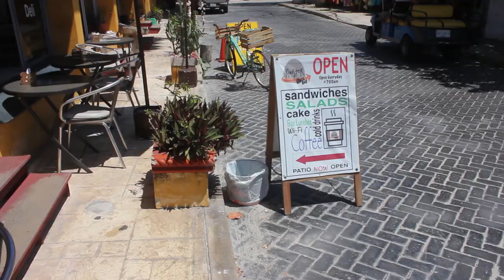Rooster on the Go 24APR17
**THIS VIDEO WAS NOT SPONSORED IN ANY WAY (NOT EVEN A FREE CUP OF COFFEE) WE JUST LOVE THIS PLACE AND THE WHAT THEY DO**  :-)

Rooster on the Go is our go-to (no pun intended) coffee shop on Isla Mujeres.  There are several Rooster locations on Isla Mujeres (and others in Cancun) but Rooster on the Go is special among them.  The atmosphere, personality, service and quality are all outstanding.  This location is quickly becoming a mainstay of any visit to Isla Mujeres.

Cameras:
GoPro Hero 5 Black
Canon 550D/T2i